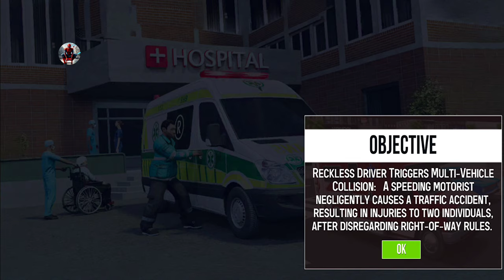Ambulance Rescue American 3D Simulator Race to the Scene and Save the Day - Android Gameplay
Drive city ambulances on real tracks in the rescue ambulance simulator games.

American Ambulance Games 3D to Take a seat and start your job in a fully modeled and realistic emergency ambulance simulator games, all of which are based on real vehicles. Make your way to an accident site in the open city, without loading screens. The world has Dynamic day and night with different weather effects. The faster you get people to the hospital games, the more money you earn. The way you use the money is up to you, personalize the ambulance or upgrade the life support in it.
American Ambulance Games 3d keep Upgrading the life support keeps the patients stable for longer, giving you more time to get them to the hospital. You can also use the money to purchase different ambulances. There are also a lot of customization options for the Ambulances, including paints and accessories. There are many control options, that you can find in the menu, also different gearbox options.
Have fun and enjoy dreaming of being an ambulance driver all your life? Then it's time to download this ambulance simulation. Our game, which is in the category of offline games with no wifi needed, is completely free. As soon as you receive a notice, get on your ambulance and move towards the scene. It is very important that you arrive at the scene on time. In high traffic roads, you can use your sirens to open the road and ask other drivers.
For those who like to offline games no wifi needed! Are you ready to play the real American Ambulance Games 3D? Immediately respond to incidents that require an emergency. Do your missions as the emergency service.

Game Features of American Ambulance Games
• 7 Ambulances (no wifi)
• Ultra HD graphics (no wifi)
• Offline game
• Interior driving
• Realistic ambulance sirens

American Ambulance Games 3D Our game that first comes to mind when it comes to offline games no wifi needed is one of the best simulation games of 2021. Carry your patients to the hospital on time. Be a true lifesaver. Get ready to play real ambulance simulator with ultra-HD graphics.